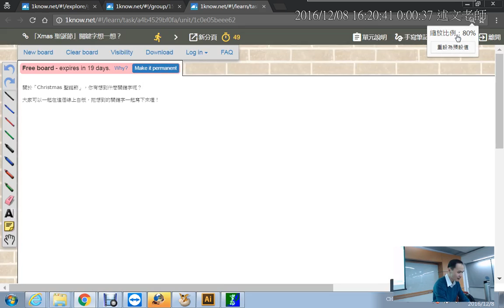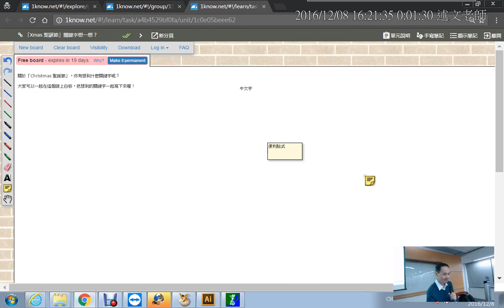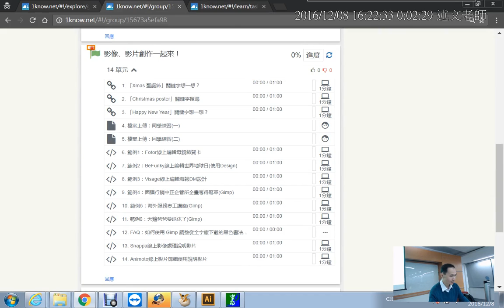14：使用線上共用白板一起進行影像創作聯想